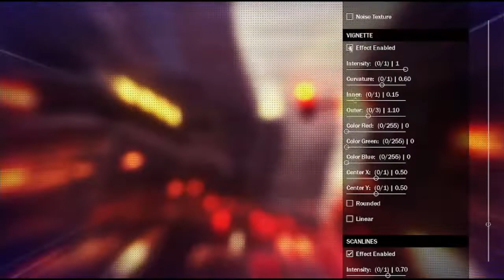Post-Processing FX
Post-processing is a generic term for a full-screen image processing effect that occurs after the overall rendering of the game. Post-processing can drastically improve the visuals of your product with little setup time!

It's for GameMaker!